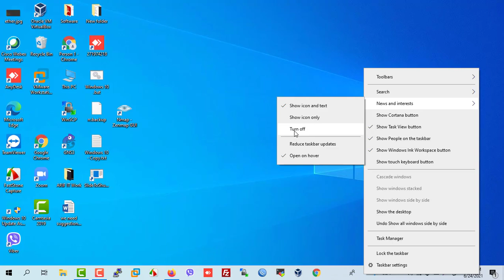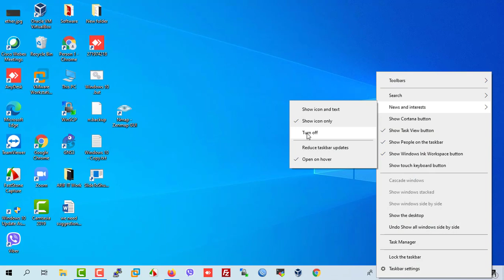how to remove weather from taskbar windows 10,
This video how to remove weather from taskbar windows 10 and how to check windows version
see windows version : winver
Remove the News and Interests  from Windows 10 Taskbar.a better solution is to right-click the Weather icon and go to News and interests  Turn off.